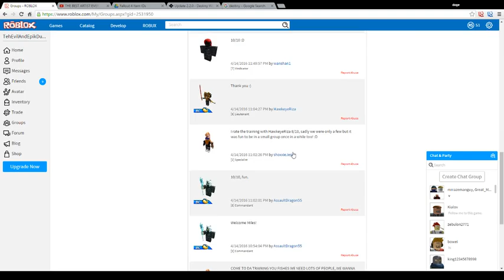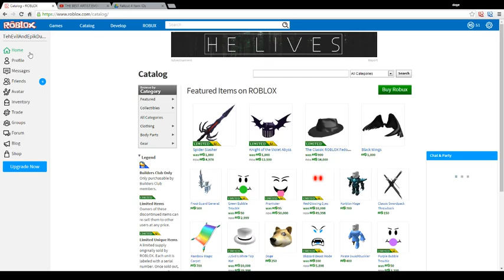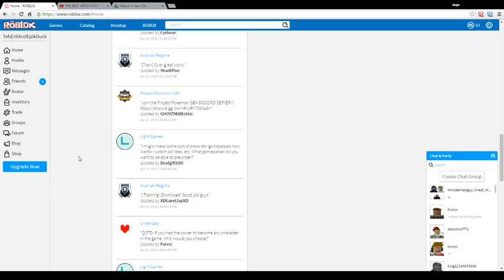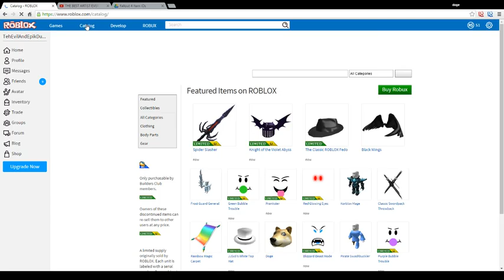Being Bored Video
Wait! I think the cursor is trying to tell you someting!